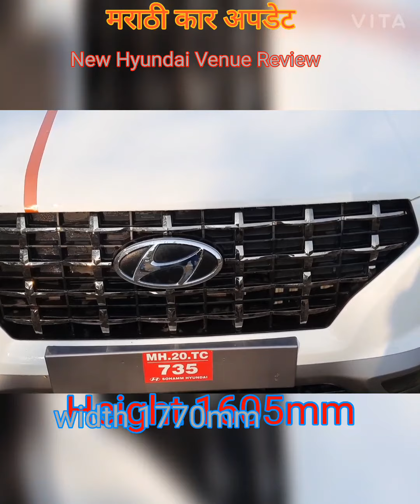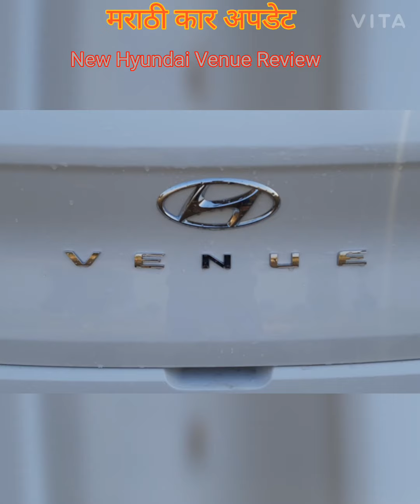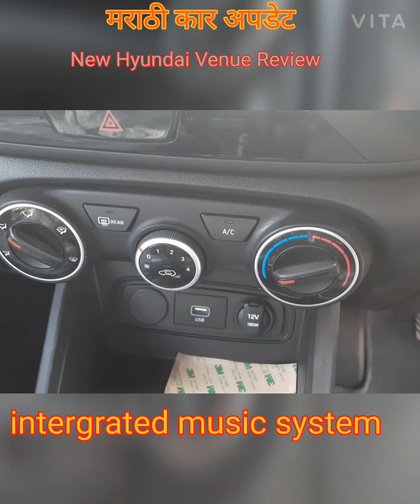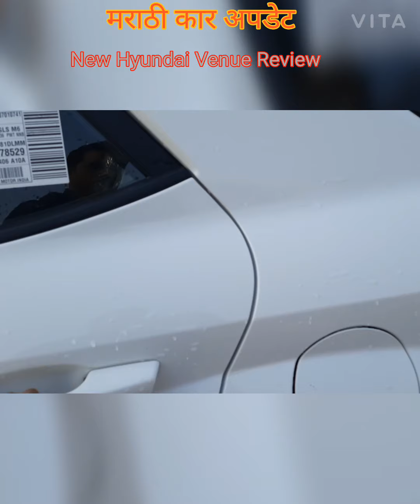New Hyundai Venue diseal Walkaround Review 2021 मराठी कार अपडेट